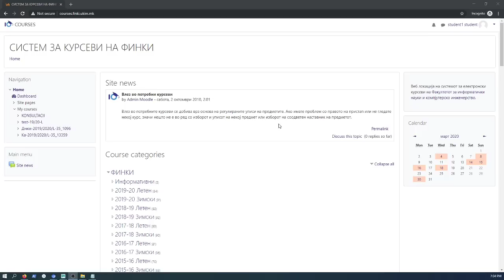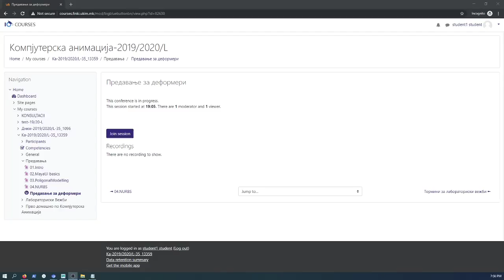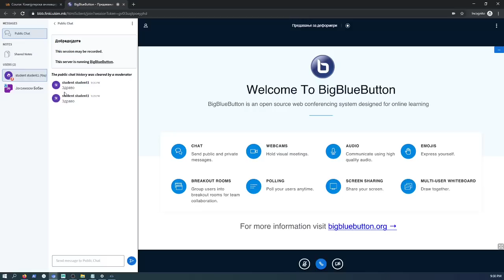Кратко упатство за BigBlueButton на COURSES за ФИНКИ студенти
English translation below in video description

Добредојдовте во краткото упатство за користење на системот за учење на далечнина на ФИНКИ.

Препорачана е употреба на најнови верзии од веб прегледувачите Хром или Фајрфокс со цел да имате најдобро искуство.
За да го користите системот, потребно е да се најавите со вашиот студентски профил на системот за курсеви на факултетот. Во овој случај, најавени сме со тест корисникот студент 1.

По претходен договор со наставниот кадар, во соодветни термини, ќе Ви бидат закажани телеконференциски настани на кои ќе може да присуствувате.
За демонстрација ќе искористиме телеконференциски настан за предметот Компјутерска Анимација. На страницата за соодветниот предмет треба да Ви биде достапен линк со соодветната сина икона со бело латинично Б.

Со избирање на линкот, ќе може да се приклучите кон соодветниот телеконференциски настан. Притоа ќе Ви се отвори нова страница.

Првично, системот ќе Ве праша на кој начин сакате да присуствувате на настанот. Имате 2 опции: само да слушате, без притоа да имате можност гласовно да интерактирате или да можете да говорите.

Во нашиот случај ќе биде одбрана опцијата за гласовна интеракција. Притоа, вашиот прегледувач може да Ве праша за дозвола за користење на микрофонот на вашиот уред. Пред да се приклучите на конференцијата, ќе Ви се појави ехо тест, преку кој треба да утврдите дали Вашиот микрофон уредно работи.

Страницата Ви е поделена на неколку дела:

Во долниот дел имате контроли за: вклучување или исклучување на микрофонот, звукот или Вашата камерата. Ве молиме да ги исклучите микрофонот и камерата и да ги користите само ако има потреба од истите.

Во левиот дел имате приказ на моменталните лица кои се присутни на конференцијата. Во делот Public Chat може да комуницирате со сите останати моментално присутни корисници.

Во десниот дел може да биде прикажана презентација, претходно подготвена видео лекција или едноставно да Ви е споделен екранот на наставникот. Наставникот може дополнително да Ви сподели и видео од неговата камера или да Ви овозможи да цртате врз презентацијата.

Доколку сакате да интерактирате, тоа може да го направите на неколку начини: преку пишување на групниот чет или преку менување на Вашиот статус.

Препорачано е доколку сакате да говорите, да го смените статусот во Raise со цел да го добиете вниманието на модераторот. Вашата икона ќе биде соодветно сменета и модераторот може да Ви дозволи да говорите.
Наставникот може да одбере да го снима целиот настан.
На крајот на конференцијата, со одбирање на logout ја напуштате конференцијата.

Welcome to the short manual for the FCSE distance learning system.
In order to have the best experience, it is recommended to use the latest version of the browsers (Chrome, Firefox etc);

In order to use the system you have to log in with your student account on moodle system courses.finki.ukim.mk. For testing purpose, we are logged in with test user "student1".
In specified time slots by the teachers, teleconferences will be scheduled at the course, where you can attend.

For example, we'll use a teleconference for the course Computer Animation. On the page of your course there will be a link with a blue icon and a white letter B inside.
After you click the link, you can join the teleconference.
After that, the teleconference shall be opened in a new tab of your browser.
Firstly, the system will ask you in which way you want to attend the event. You have two options: just to listen or to listen and speak.

In this case, we'll choose the option for voice interaction. If this is the first time you open this option, your browser might ask for you permission to use the microphone on your device. Before joining the conference, you will have to conduct an echo test where you should check if your microphone is working properly.

The page is divided into several sections

At the bottom section you have buttons for:
- turning on or off the microphone or the voice or the camera.
We urge you the turn off the microphone and the camera and only use them if you want to ask the lecturer something
In the left section you have a view of all the active users who are attending the conference. In the part Public Chat you can communicate with the rest of the attending users at the conference.
In the right section you can see a presentation, a previously prepared video lesson or you can see your lecturer screen. The lecturer can also share video from his/her camera or to allow you to draw over the presentation.

If you want to interact, you can do that in two ways: via writing in the public chat or via changing your status to Raise.
If you want to speak, it's recommended to change your status to Raise in order to get the attention from the lecturer. Your icon will be accordingly changed and the lecturer will unmute you (allow you to speak).
The lecturer can choose to record the whole teleconference.
At the end of the conference, you have to click logout in order to leave the conference.